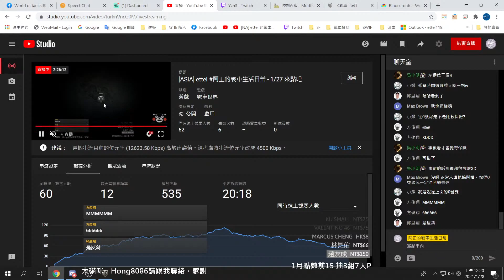[ASIA] WorldOfTanks AMX 12 t 戰車王牌 (實況)差一點當英雄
歐付寶ID : 2025279 (斗內網址)

Twitch 這是備用頻道，主要還是youtube為主

也有討論RP的服務(例如:走位、該注意事項或相關問題)，如果有需要可以加入Discord，裡面有專屬RP討論區。

每晚約9點開台

你們的訂閱是我開台的動力 :)

電腦規格:
處理器:AMD RyZen 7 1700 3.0GHz Turbo3.7GHz
主機板:技嘉 AB350-GAMING 3
顯示卡:技嘉GTX 1070 G1 Gaming 8G
記憶體:美光 16G(8G*2) DDR4-2400MHz 雙通道
SSD:美光 MX300 275G M.2 2280 SATA SSD+Intel 530-120G
電源供應器:Cooler Master - Silent Pro Gold 550W
電腦機殼:ZALMAN - Z3 PLUS
作業系統:Windows 10 Pro
鍵盤:微星 GK-701 RGB 機械式-銀軸
滑鼠:微星 DS300 玩家級電競滑鼠
耳麥:微星 MSI DS502 職業級震動電競耳機、HyperX Cloud Mix
MIC : HyperX QuadCast